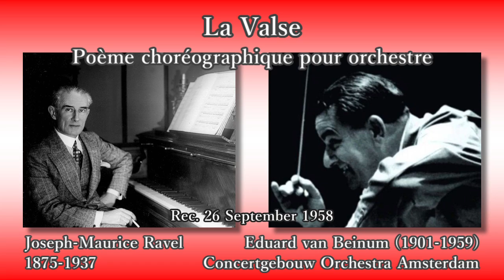Ravel: La Valse, Beinum & COA (1958) ラヴェル ラ・ヴァルス ベイヌム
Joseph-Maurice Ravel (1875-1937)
La Valse, Poème choréographique pour orchestre

Eduard van Beinum (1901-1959), Conductor
Concertgebouw Orchestra Amsterdam (Royal Concertgebouw Orchestra)

Rec. 26 September 1958, in Amsterdam

ジョゼフ＝モーリス(モリス)・ラヴェル
管弦楽のための舞踏詩「ラ・ヴァルス」

指揮：エドゥアルト・ファン・ベイヌム
アムステルダム・コンセルトヘボウ管弦楽団 (ロイヤル・コンセルトヘボウ管弦楽団)

録音：1958年9月26日 アムステルダム